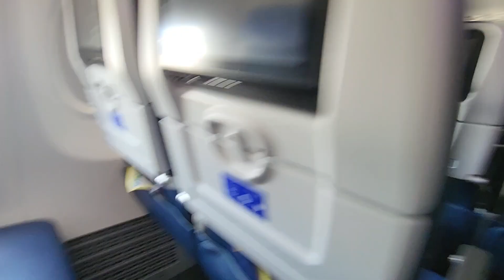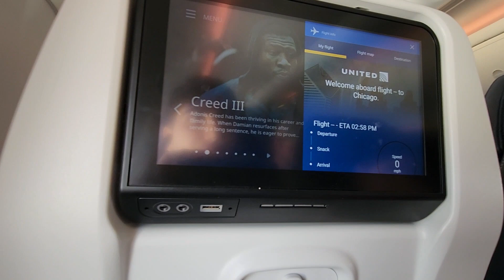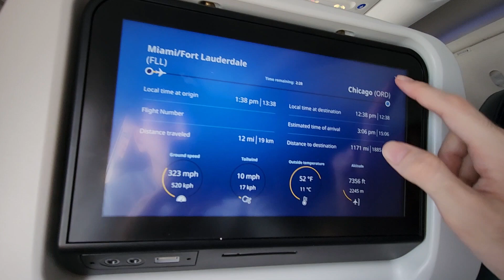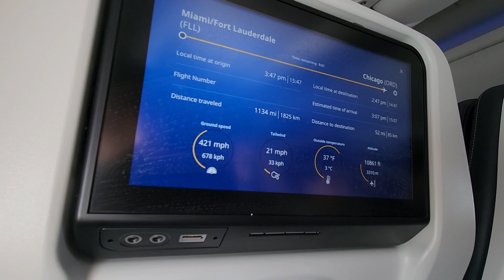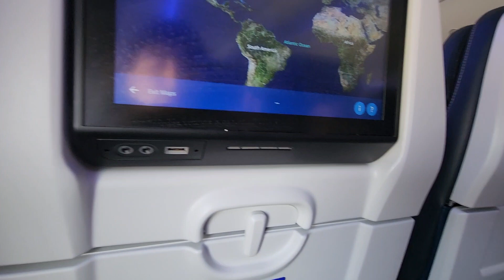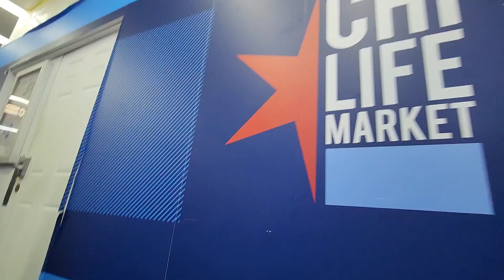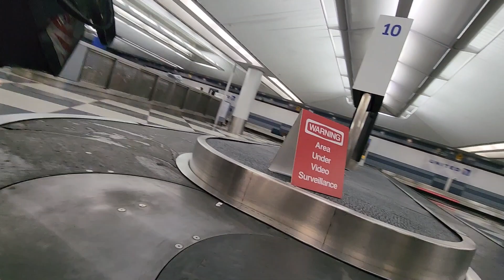intro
Cousins in Chicago - Season 4: Episode 1

We arrive in Chicago for our vacation.

Recorded on June 21st, 2023